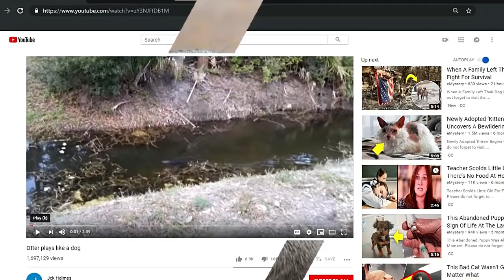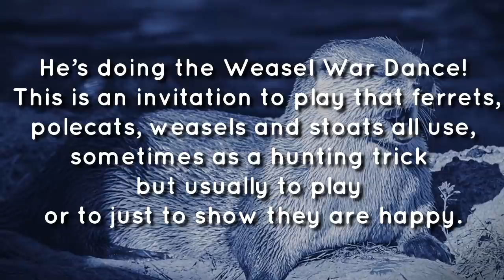After A Couple Spotted A Shape In A River, A Creature Shot Out And Bolted Straight For Them